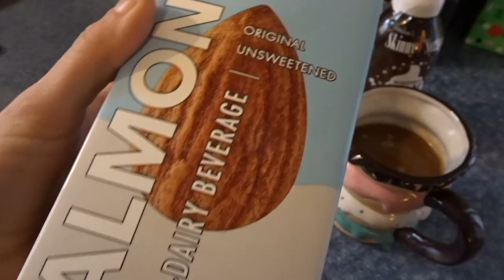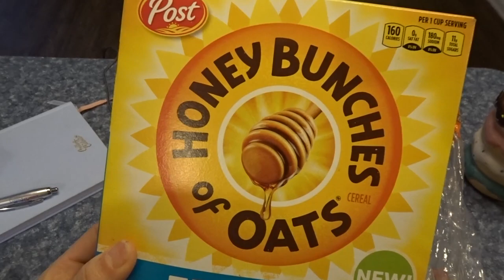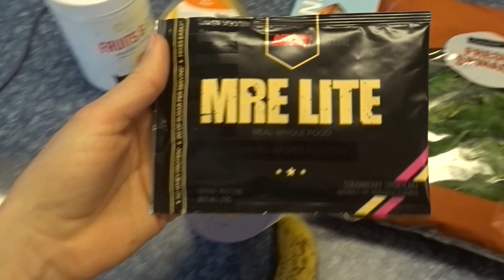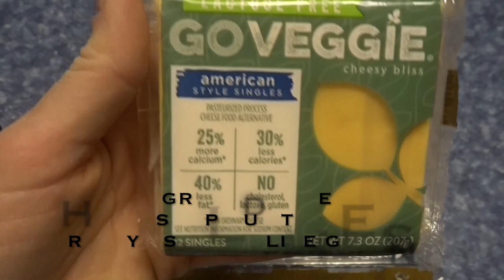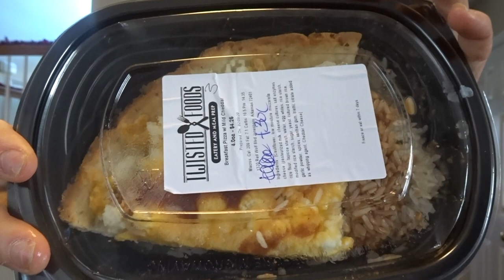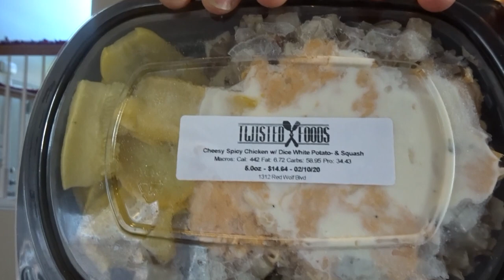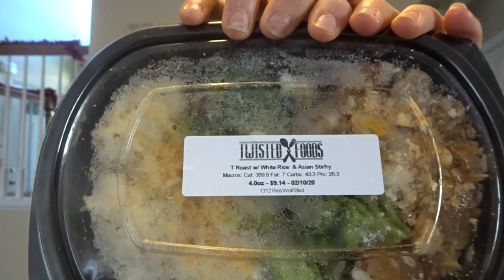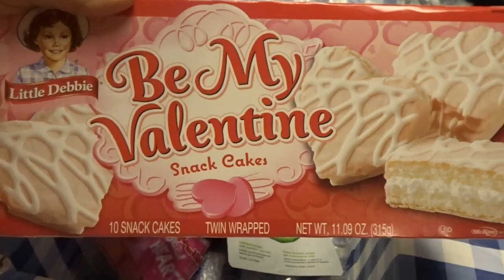Day in the Life as my PREGNANT sister! | Unboxing Twisted Foods Meal Prep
Instagram- Chelsea_HBikini  &  DoughFitChick

BIKINI SUIT COMPANY I USE: Vicky Ross Fit vickyrossfit.com Code CHELSEAH to save $!

DOUGHBAR DOUGHNUTS (as seen on SHARKTANK ;) )

I use and have tried:
250mg or 500mg tincture drops (depending on how I’m feeling)
ONE gummy bear each day
HiQuil nighttime syrup in cotton candy flavor 10/10!
Cookies are a 10/10!

Supplements I Take:
1,000mg Ashwagandha NOW Brand
2,000mg Acetyl-L-Carnitine NOW Brand
3 capsules FemmeBurn Fat Burner Muscle Sport Brand
3 capsules Hair, Skin & Nails Muscle Sport Brand
900mg Omega-3 Fatty Acids  NOW Brand
Potassium Plus Iodine/thyroid support 1 Tablet NOW Brand
Multi Vitamin
5g Creatine Monohydrate LabTech Nutraceuticals Brand
5g Glutamine  LabTech Nutraceuticals Brand
Vitamin D3-  2,000 IU NOW Brand
Relora 300mg NOW Brand
Pre-Workout w/caffeine Kodiak Attack BEST EVER!  By Kodiak Performance Supplements (All flavors rock, try to shoot in w/out water, it tastes like pixie stix!)
Pre-Workout w/out Caffeine Bio Pump'd By Global Formulas
Sodium 8,000mg/daily total

Protein Supplements top products-
3 Whey by Kodiak Performance Supplements (Chocolate Brownie is #1!)
Lean Whey Revolution by Muscle Sport (Cookies & Cream and Protella are #1!)
Quattro by Magnum Nutraceuticals (Soft Serve Vanilla Ice Cream is #1 !)

ALL of my supplements are from Total Nutrition in Ankeny and West Des Moines.